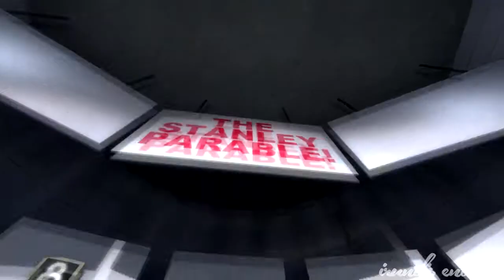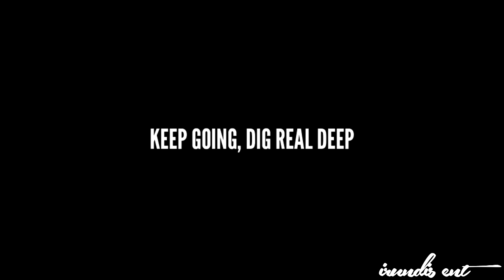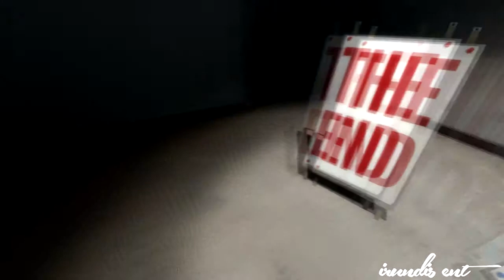JinkJones Plays: The Stanley Parable Demo [Part2]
Join JinkJones as he plays the stanley parable demo, so you don't have to! The demo is different to the full game.

Thanks